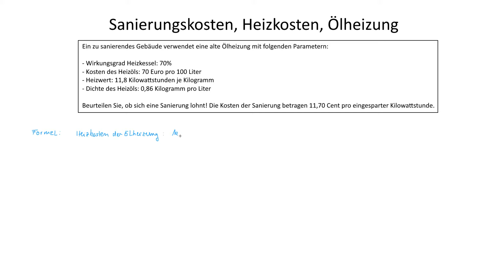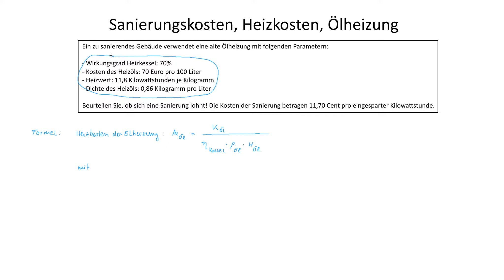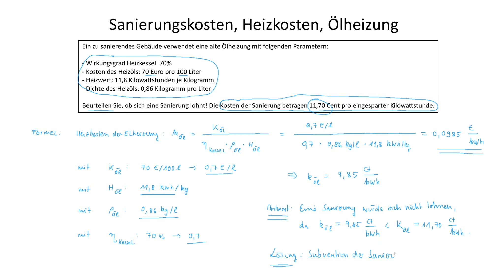Sanierungskosten, Heizkosten, Ölheizung | Immobilienmanagement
► ENERGIEKENNZAHLEN

Energiekennzahlen sind Kennzahlen, die technische und betriebswirtschaftliche Aussagen über energetische Sachverhalte beinhalten.

► ENERGIEEINSPARUNG

Energieeinsparung umfasst die Durchführung von Maßnahmen, die den Energieverbrauch senken.

► WIRKUNGSGRAD

Der Wirkungsgrad ist das Verhältnis zwischen abgegebener Leistung (Nutzleistung) und zugeführter Leistung.

► LERNDOKUMENTE

► LITERATUR